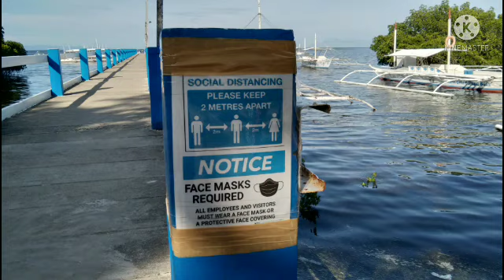Panglao Mini Bridge ||Poblacion To Balicasag Island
Panglao Mini Bridge || Poblacion Panglao To Balicasag Island